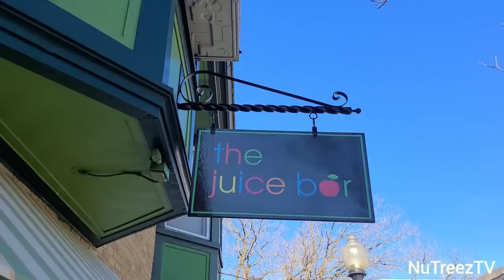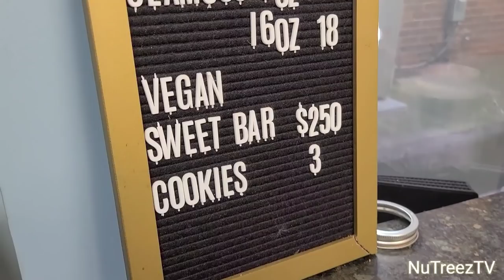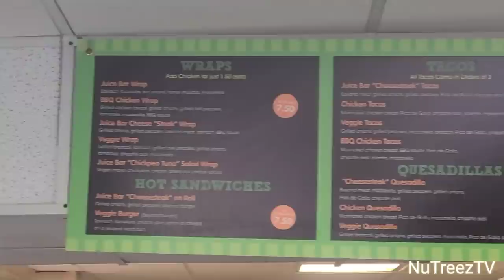Taco Tuesday and more at The Juice Bar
On this episode I felt like I needed a healthy food break and wanted to keep it local and visit The Juice Bar in Merchantville, NJ. They are a small shop that is well known for their juices and healthy food choices. If I'm gonna keep it healthy then what better way to eat than with my brother Pryme Mega and his wife Q. We had The Juice Bar Beyond Meat Cheesesteak tacos, Chicken Tacos, A veggie Quesadilla, a veggie burger, vegan chili, a few juices and SHOTS SHOTS SHOTS of ginger hahahhaahha. I must say this meal was very refreshing

The Juice Bar
22 S Centre Str.
Merchantville, NJ

Special Guest Q

AMAZON MUSIC